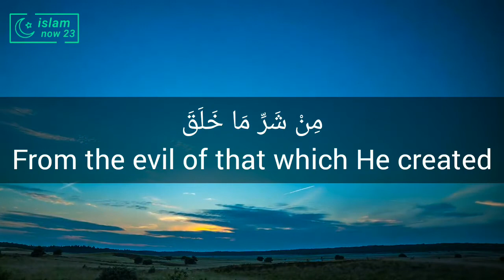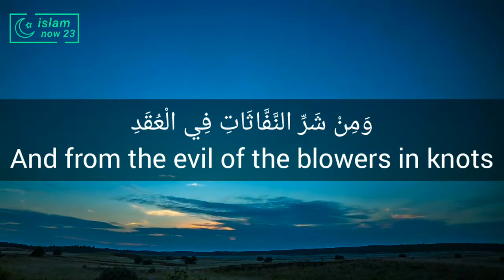Surah Al Falaq | Abdulrahman as-suddais | Saud Al shuraim | Raad Muhammad Al Kurdi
Surah Falaq is the 113 th chapter of the Qur'an and only consists of 5 ayats.